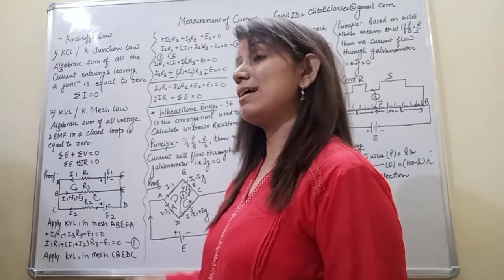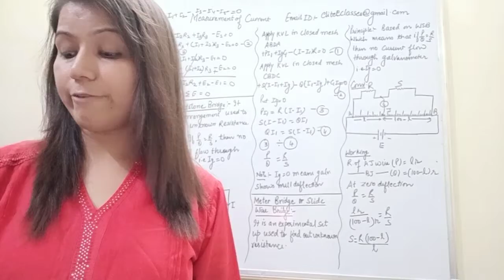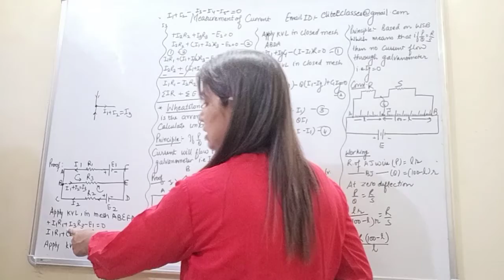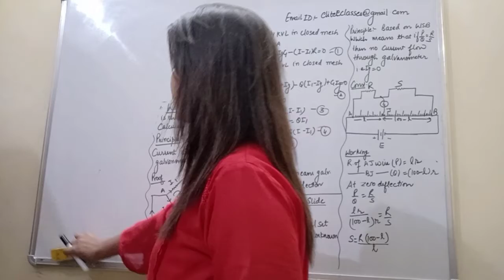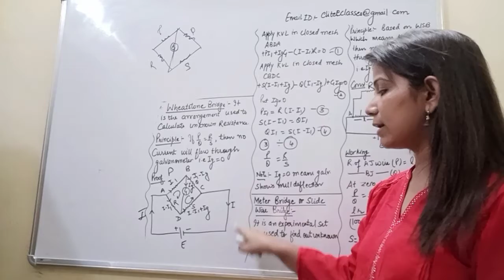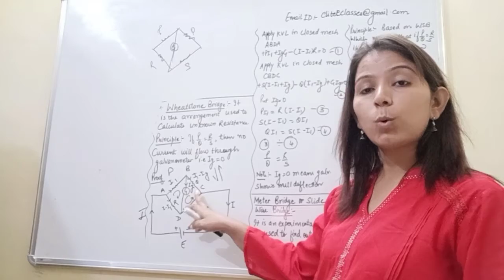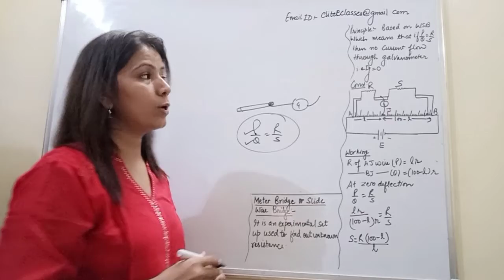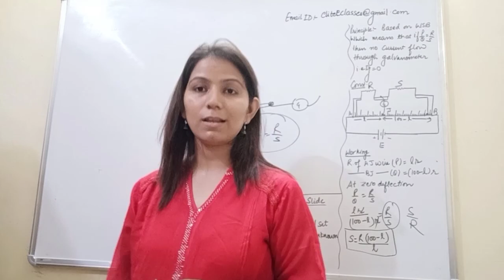KIRCHHOFF'S LAW, WHETSTONE BRIDGE, METRE BRIDGE| CH-3| CURRENT ELECTRICITY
In this video I have tried to make your concept clear regarding KIRCHHOFF'S Law , Wheatstone Bridge and Metre Bridge.